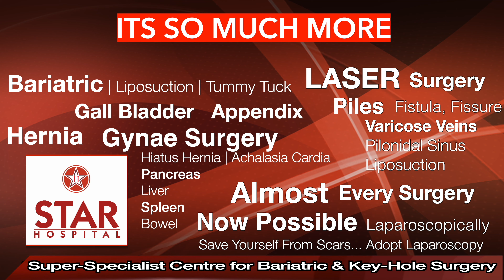Best Piles Hospital In Ambala | Laser Treatment In Ambala | Fistula, Fissure Ka Ilaj In Ambala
Searching For Best Piles Hospital In Ambala?
Here You are at right place Star Hospital provides Top Most Piles Treatment In Ambala from expert and

Star Hospital

265, Lajpat Nagar, Guru Nanak Mission Chowk,

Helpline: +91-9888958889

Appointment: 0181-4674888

- Deluxe Suit
- Local accomodation

Laser Surgeries:-
Varicose veins Surgery
Fissure Surgery
Fistula surgery
Piles Surgery (Hemorrhoids)
Pilonidal Sinus

PILES:

Symptoms

External hemorrhoids

Itching
Pain or discomfort
Internal hemorrhoids

Thrombosed hemorrhoids

This means blood clot has formed in external piles. It results in:

Cause

Obesity
Pregnancy
Eating a low-fiber diet
Advanced age
Complications

Left untreated, piles can lead to:

Anaemia

Prevention

Diagnosis

Symptoms
Signs and symptoms of an anal fissure include:

Causes
Common causes of anal fissure include:

Hard stools
Constipation and straining during bowel movements
Chronic diarrhea
Pregnancy
Childbirth

Complications
Complications of anal fissure can include:

Diagnosis

Treatment

Piles Hospital In Ambala
Fissure Treatment In Ambala
Fistula Hospital In Ambala
Laser Surgery In Ambala
Piles Doctor In Ambala
Bawasir Ka Ilaaj
Best Hospital In Ambala
Best Laser Hospital
Haemorrhoids Treatment